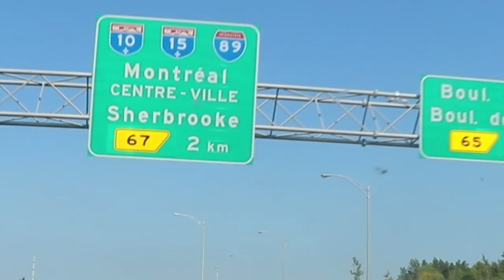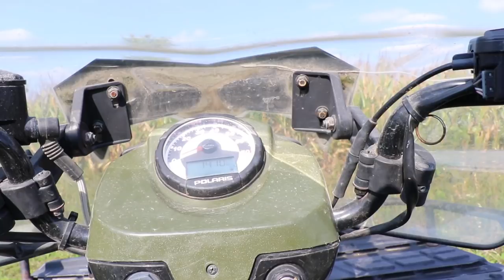LES VENDANGES 2018 VIGNOBLE KOBLOTH